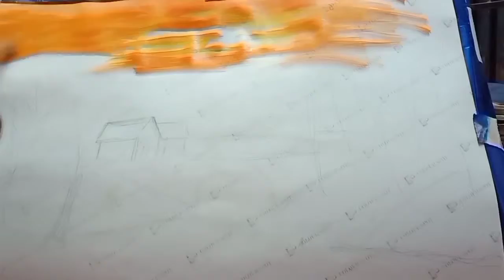Easy Landscape acrylic painting /simple landscape painting step by step //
lHii..

                          Friends is video me maine aapko yaha btaya hai ki Aj maine fabric acrylic colors se scenery painting drawing kiya h or Bs aaplog ka support chahiye taki mai Age or better kr saku ... I hope you enjoy this video.